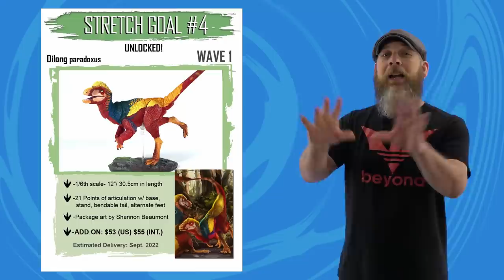Weekly! Ep230: Gargoyles, DC Multiverse, MMPR, Universal Monsters, RoboSkull, Transformers more!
It was the week before PulseCon and all through the house, no one at Hasbro was stirring. BUT THERE'S OTHER TOY COMPANIES TO TALK ABOUT! Let's run down the latest for NECA's Gargoyles, Power Rangers ULTIMATES!, MCFarlane's various properties like DC, Spawn, and Warhammer, Mattel's Masters of the Universe, Jdad Toys Universal Monsters, Kickstarters for dinosaurs and flying skulls, and even some Transformers. No, not Hasbro.

00:00 Intro
01:23 threezero MDLX Transformers
02:43 Kaiyodo Amazing Yamaguchi DC
03:27 Beasts of the Mesozoic Kickstarter
04:49 Skeletron Roboskull MKII Kickstarter
06:44 Jada Toys Universal Monsters
07:56 Mattel Masters of the Universe Masterverse
10:03 Mattel WWE Hollywood Elite
10:44 McFarlane Toys DC Multiverse
11:47 GameStop McFarlane Day Celebration
13:58 Super7 Mighty Morphin Power Rangers ULTIMATES!
16:21 NECA Gargoyles
18:26 Outro
18:50 PulseCon and VACATION!
19:47 The Real Outro